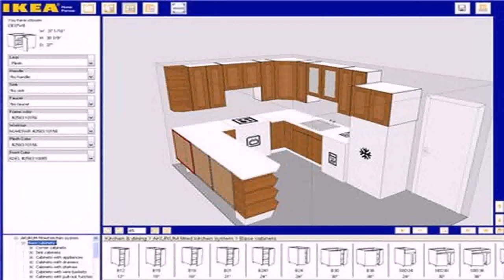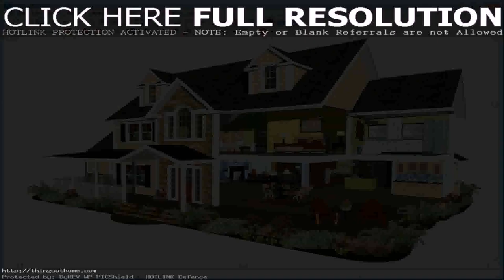House Plans Program Free Online (see description)